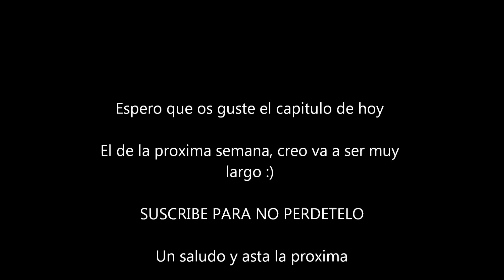Alfarras: Pesca al Hilo (Nos vamos a Buscar Locomotoras) Primera Parte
Muy buenas a tod@s, volvemos Alfarras antes de lo previsto!
He grabado mas de dos horas, y no lo e grabado todo, pero bueno si conocéis ese río ya sabréis las truchas que ay!

Damos fe en este paseo por alfarras no solo de la cantidad de truchas que ay, si no también de la calidad!

Editado este video que en realidad es la segunda parte, ya que en la primera lo estábamos dando todo por pescar buenos truchones...a sin que no me enrollo mas, dale play y SUBSCRIBETE para no perderte nada!

Un saludo y asta la proxima!